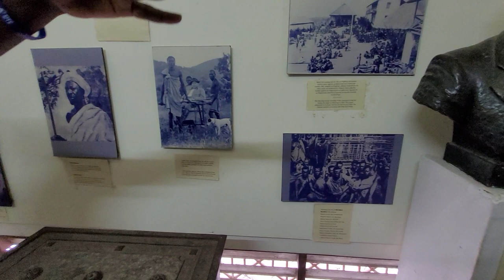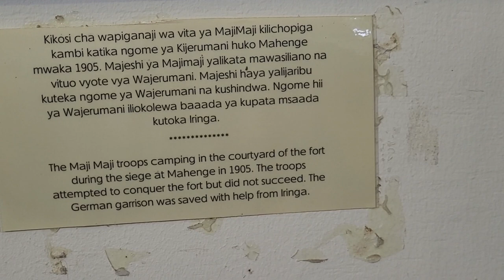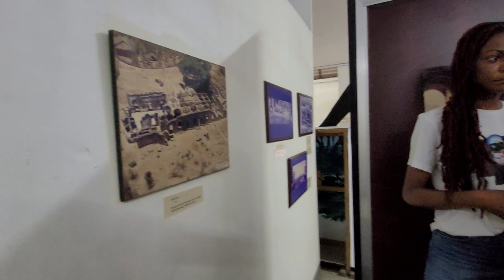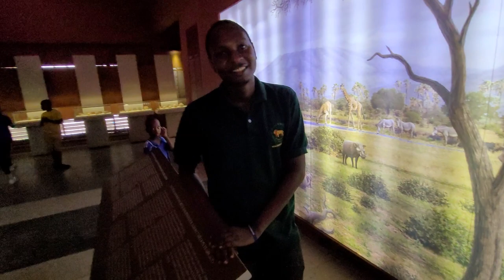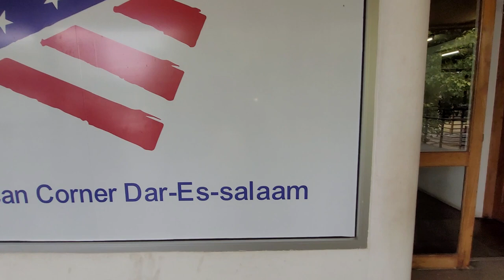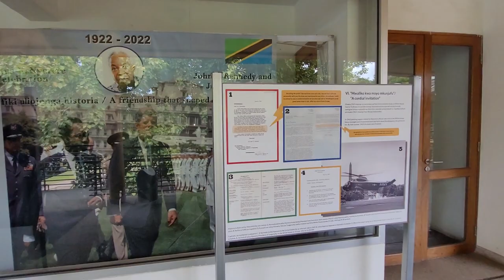End of Tanzania National Museum Tour in Dar es Salaam - Tanzania Nov 2022 Roots & Culture Journey